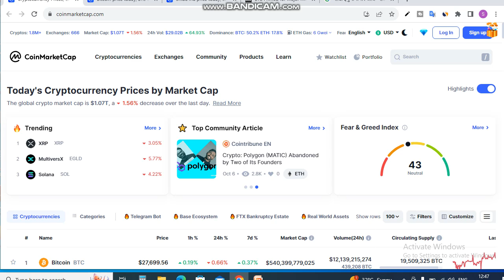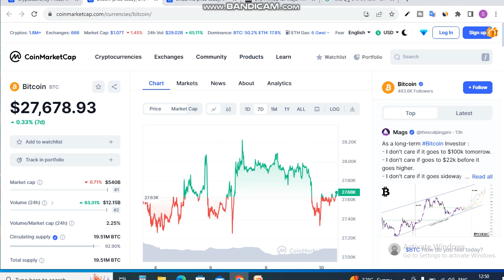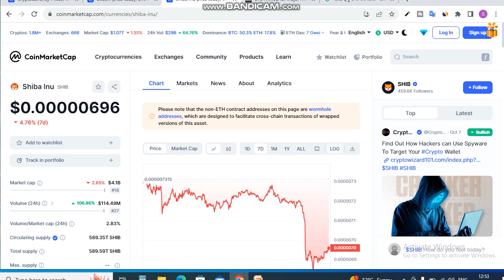Shiba inu Future? | Shiba Inu Coin News Today || Shiba inu Coin Price Prediction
Is Video me Ap Shiba Inu Coin News Today dekhege. yah apko Shiba inu Coin Price Prediction bhi bataya jayega.